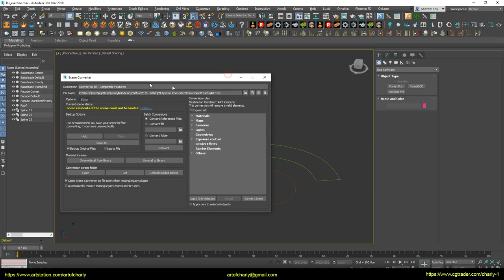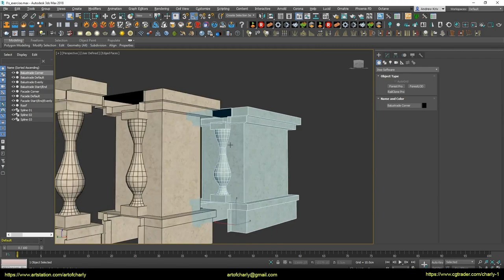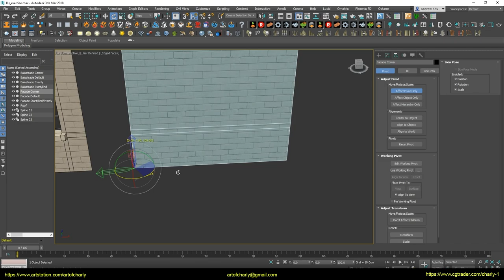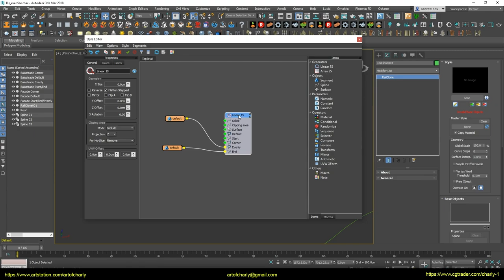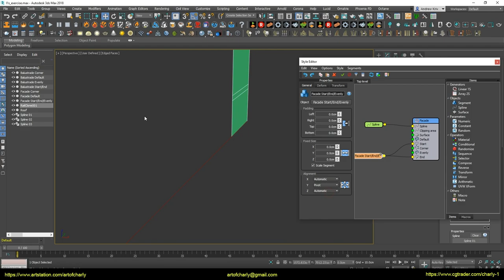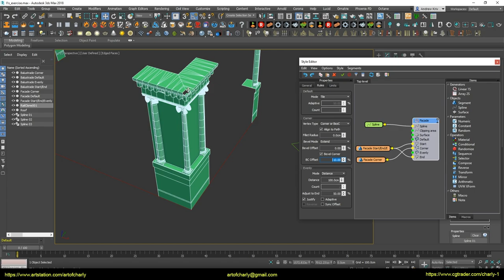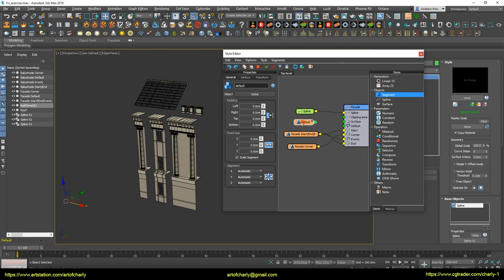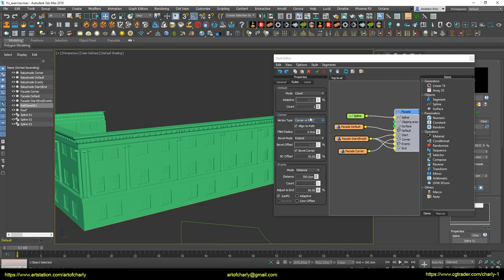RailClone 3ds max. Chapter 2.3. L1S Generator.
In this part we will talk about how:

- create an L1S Generator to modeling a building by spline

     Video Content:

0:00 - Welcome and lesson topic.
0:54 - Overview of the scene for the lesson
3:09 - All about working in Style Editor.
5:07 - Creating L1S Generator
5:53 - Start and End nodes
6:30 - Corner node
6:50 - BC Offset
7:43 - Evenly
9:00 - Default segment
9:21 - Rules and Default Mode
10:56 - Forrender Renderfarm
11:07 - InfoPartners
11:10 - The ending and previews of other lessons.